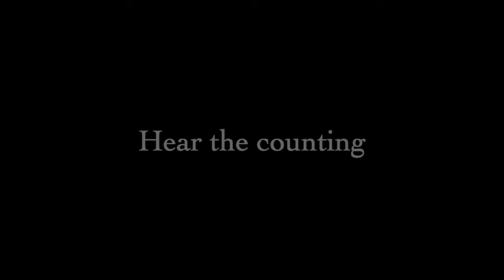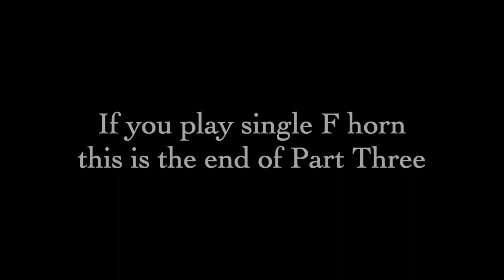French horn Level It Up 26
Get your French horn and join me.
Level It Up - Part Three
Level 26 is the notes  A♭ and C and  E♭ on the F horn, harmonics 4 + 5 + 6 using valves 2+3.
A small increase in air pressure will make the lips vibrate faster and the pitch goes higher.
A small decrease in air pressure will make the lips vibrate slower and the pitch goes lower.
Levels 18, 20, 22, 24, 26 are for F horn or F side of double horn.
Levels 19, 21, 23, 25, 27 are for B♭ horn or B♭ side of double horn.
Using air pressure to change pitch helped by a number of other horns.

If you prefer - Download all the Level It Up videos from the
Some levels are optimal on F horn but the main thing is to gain confidence by being consistent with playing our notes. Some levels are for B-flat horn.

Part One is Levels 1 - 9 and good for those starting on C.
Part Two is Levels 10-17 and good for those starting on E, but also good once comfortable with Levels 1-9.
Part Three is Levels 18-27 and developing air pressure technique to change pitch on the natural notes of the French Horn.